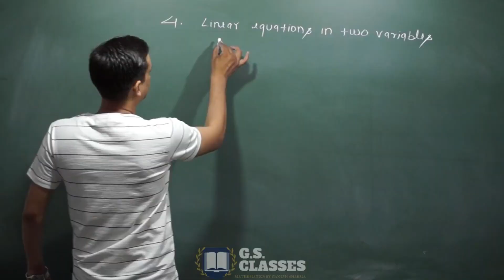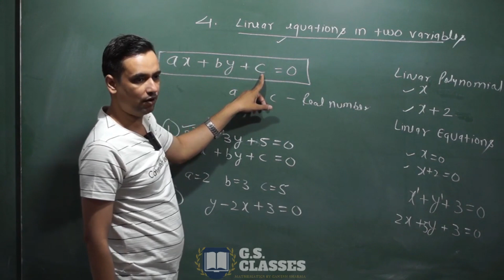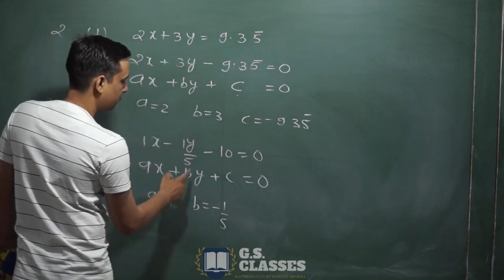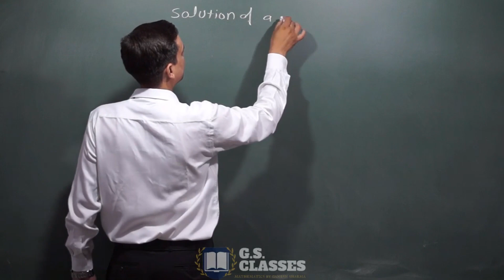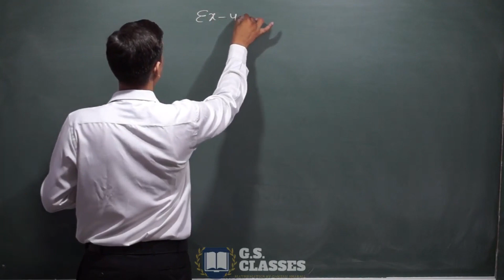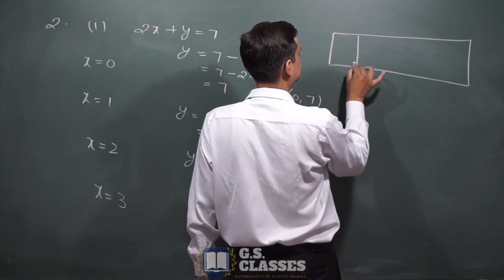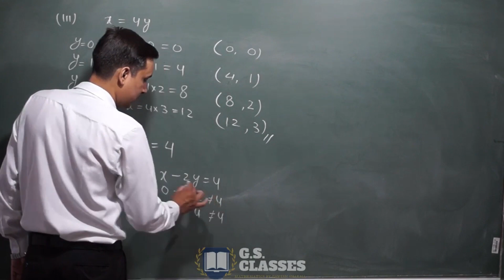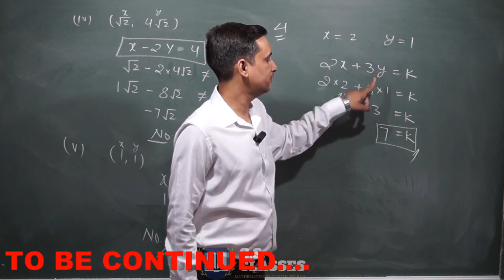Linear Equations In Two Variables Class 9 Maths | class 9 maths chapter 4 Ncert by gs classes